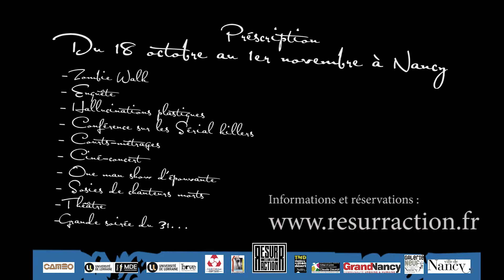Teaser FHMT3! Nancy-2014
Resurraction présente le Festival de l'Horreur et de la Mort qui tue 3 !
FHMT3 du 18 Octobre au 1er Novembre 2014 à Nancy